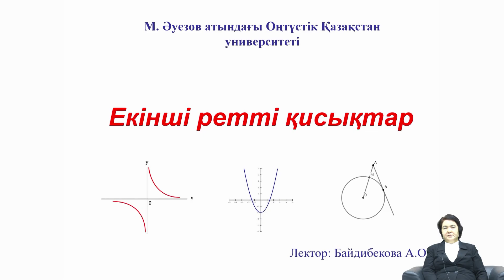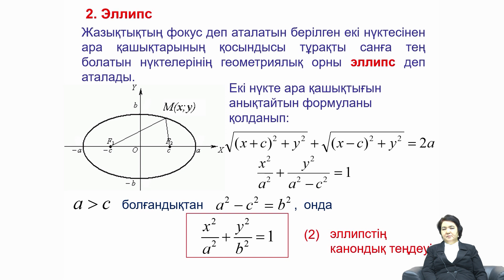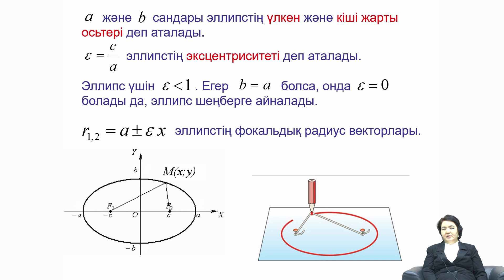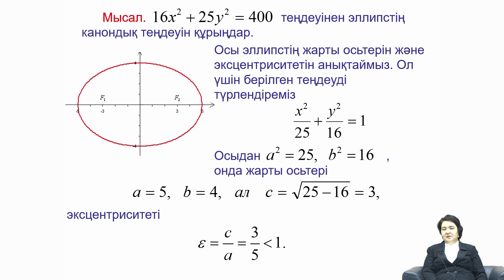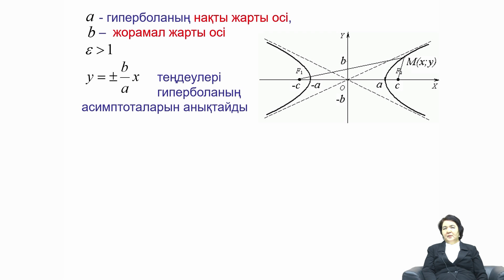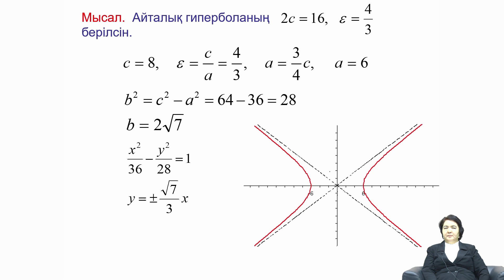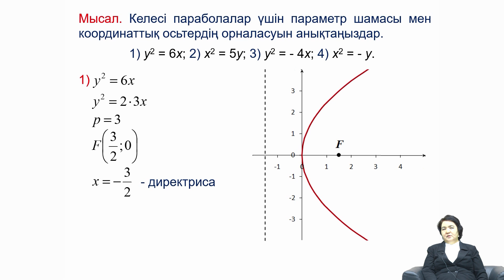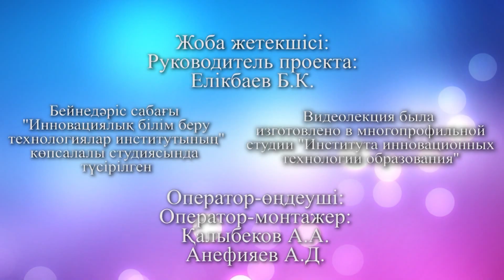Байдибекова А.О. - 5.Екінші ретті қисықтар